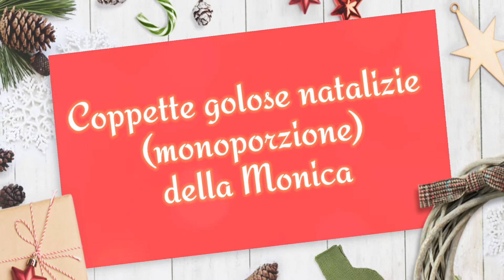Coppette golose natalizie (monoporzione) della Monica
Coppette golose con crema al mascarpone, pan di spagna sbriciolato e cioccolato per arricchire le festività natalizie e da realizzare in tre modi diversi.